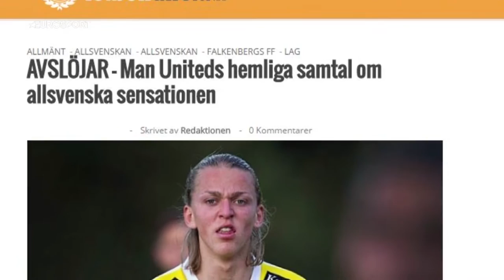Man Utd set to sign ‘next Zlatan’ to learn from the legend himself | Euro Papers | Eurosport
Reports in Sweden confirm Manchester United’s interest in an 18-year-old striker dubbed ‘the next Zlatan’ - Jesper Karlsson.

Watch this and more LIVE on the Eurosport Player, with exclusive features on all devices